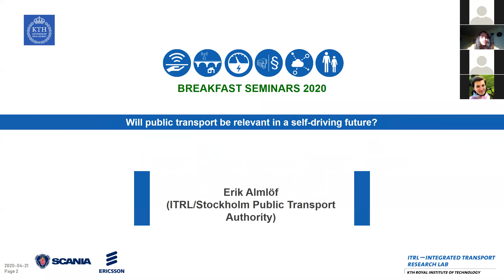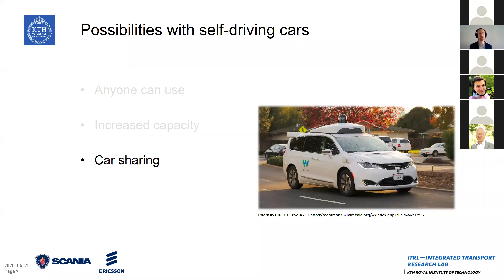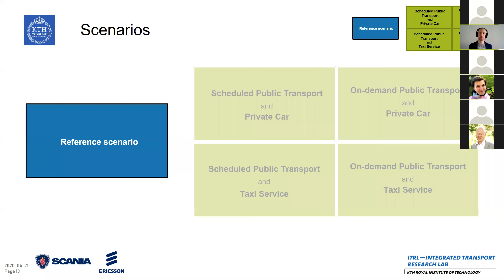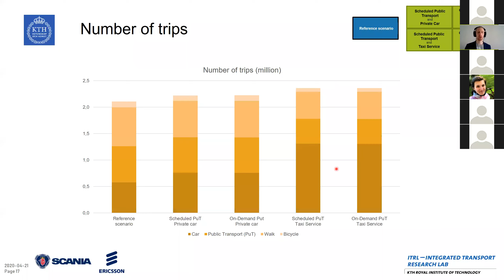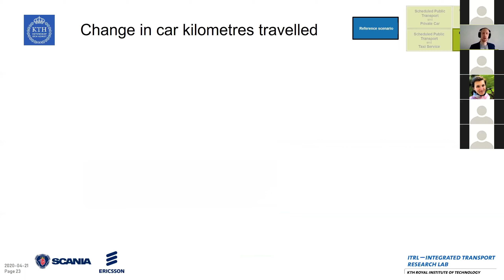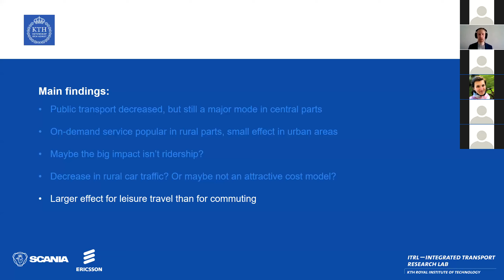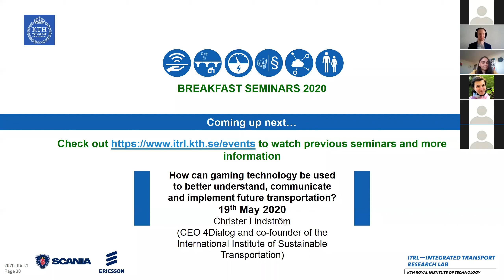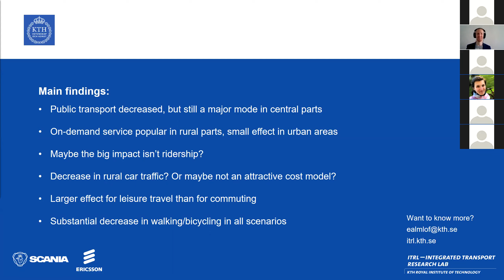ITRL Breakfast Seminars: Will public transport be relevant in a self-driving future?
About the webinar:

For the last 1½ years, ITRL has been part of the research project: Self-driving technology and public transport – Threat or possibility? The project has explored system level impacts of both sharing and self-driving technology, with both an enhanced “car” system and an enhanced “public transport” system. Results indicate that public transport likely still has a major role to play, and that the effects are heavily dependent on geographical factors. Assumptions about the productive work trip are also challenged, with results indicating that these new technologies seemingly have a larger impact for leisure trips than for the daily commute.

About Erik Almlöf:

Erik Almlöf has worked as an analyst and planner in the transport industry for ten years. He joined ITRL in 2018 as a PhD Student, whilst continuing his work as a traffic analyst for Stockholm Public Transport Authority.